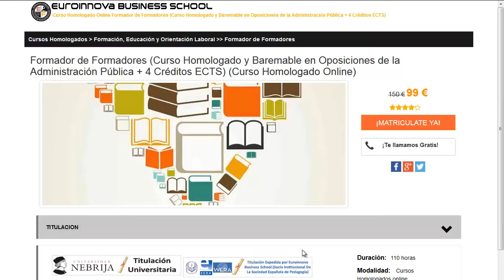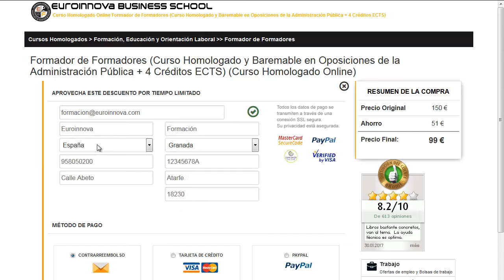emagister barcelona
emagister barcelona. Encuentra todos los estudios para emagister barcelona. Si no sabes donde hacer un curso o master para oposiciones. En el sitio web de Euroinnova formación podrás buscarlo todo.

Te ofrecen todo en emagister barcelona. No lo dudes más,visítanos y usa nuestro buscador con el que encontrarás cualquier curso o master sobre emagister barcelona que desees.

Tenemos mas de 10000 cursos y cursos gratis con los que ampliar tu formación. Te Contamos todo lo que quieres saber sobre emagister barcelona precios, descuentos,donde se estudia. Entra y descúbrelo en Euroinnova